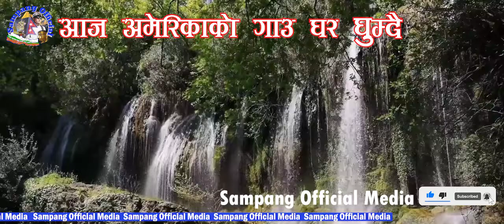Rural areas example united states || Rural life in América || Rural life today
I am in America right now so i am going to somewhere some places to tour. america's village and road so nice and beautiful. i like it.
Hello Everyone !
I'am Reeson Sampang, and this is my YouTube channel.
This channel is dedicated to you all. and i hope this. I will upload ride  the Cycling, vlogs, fact news, and interesting And All Kinds Of Videos. I am really blessed with your support and love for Mero Online Channel. I have started this channel to entertain and news you in different way. I would love to listen and see you all. I really appreciate critical comments. I Hope you
guys support, love and giving guidance to me. and I always got love and support through this journey. Audiences are god for me. Love you all. thank you so much all.